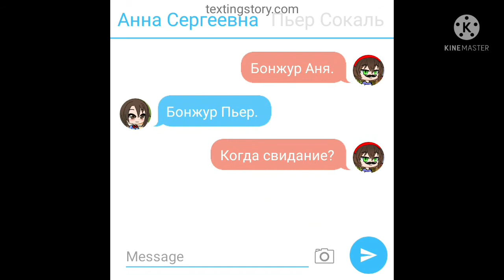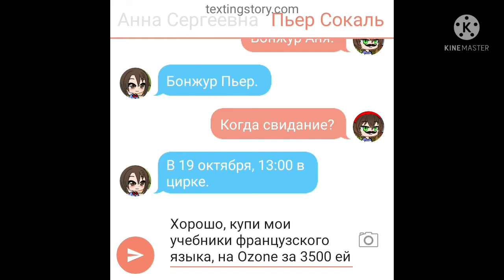Соарины 14 серия уборщик университета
бездомный Григорий стал уборщиком и работает в университете, а француз стал продовать учебники по французскому языку.